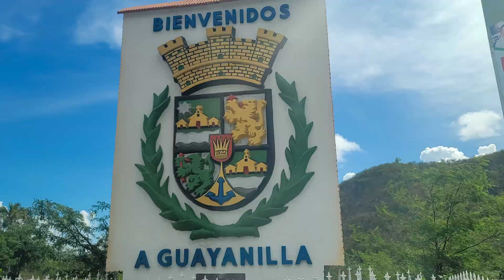Guayanilla, Puerto Rico 2023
Guayanilla, Puerto Rico 2023. Hydro Power Station, refinery and beach area. planta hydroelctrica, refineria y playa de Guayanilla.